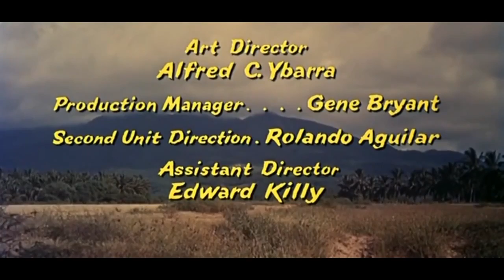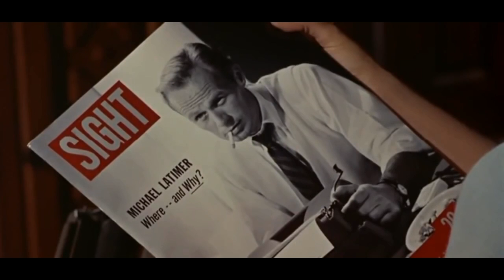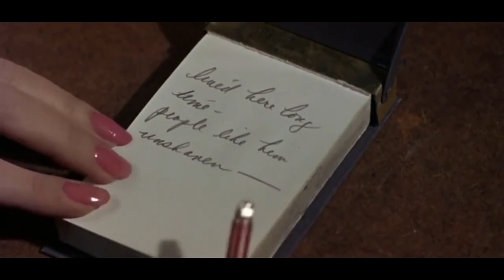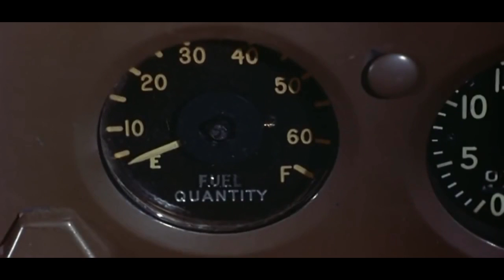Western American - Run for the Sun (1956) Western Movies Full Length Free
In Central America, an action-adventure novelist and a journalist for a magazine find themselves at the mercy of Nazi war criminals.
Director: Roy Boulting
Writers: Roy Boulting, Richard Connell (story "The Most Dangerous Game") | 1 more credit »
Stars: Richard Widmark, Trevor Howard, Jane Greer | See full cast & crew
Storyline
Mike, a Hemingway-esque adventure novelist, is spending his days in a self-imposed exile somewhere in Central America. A reporter for Sight Magazine, Katie, has tracked him down in the hope of getting the biggest scoop of her career. Mike falls for Katie. On a flight to Mexico City, their plane crashes near a remote hideaway of Nazi war criminals in hiding. The Nazis want to stay hidden and plan to dispose of their new guests.